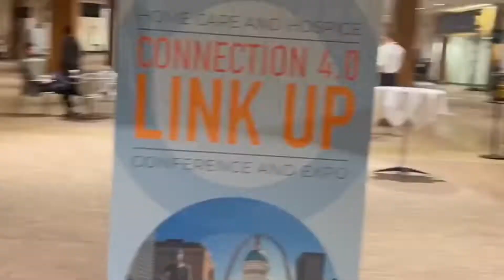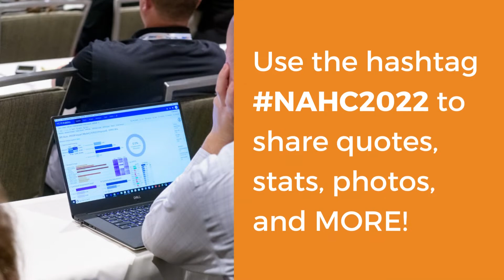DAY ONE of NAHC2022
Take a complete look at DAY ONE of the 2022 Home Care and Hospice Conference & Expo. Thanks for attending.